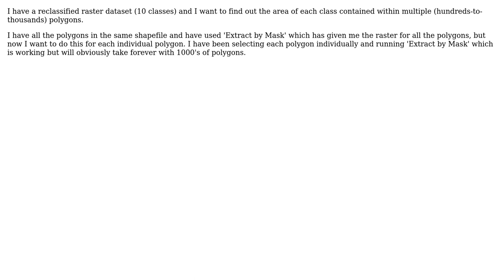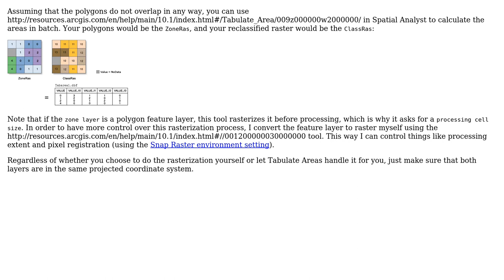GIS: Extracting raster data to multiple polygons using ArcGIS Desktop? (2 Solutions!!)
GIS: Extracting raster data to multiple polygons using ArcGIS Desktop?

With thanks & praise to God, and with thanks to the many people who have made this project possible! | Content (except music & images) licensed under CC BY-SA | Music | Images & others | With thanks to user Tom user PolyGeo user nezam user dmahr and the Stack Exchange Network Trademarks are property of their respective owners. You are responsible for your own actions.